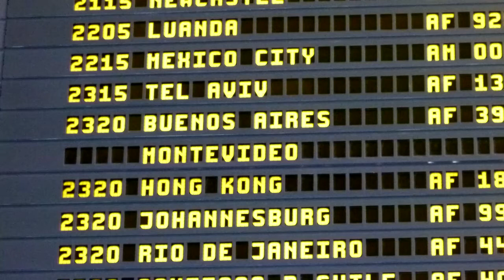L'album photo des lorrains à la Coupe du Monde des Programmes Sociaux